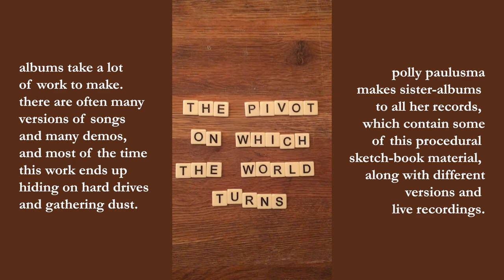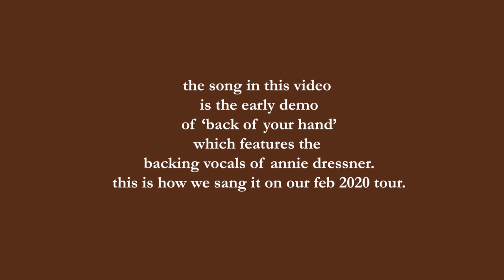'When Violent Hot Pitch Words Hurt' - Polly Paulusma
When Violent Hot Pitch Words Hurt (or 'Pitch') is the latest sister-album to be released by Polly Paulusma: release date 10 February 2023.

‘When Violent Hot Pitch Words Hurt’ is Polly Paulusma’s latest sister-album, the title an anagram of ‘The Pivot On Which The World Turns’, which was released in September via One Little Independent folk subsidiary Wild Sound. Possibly her most vulnerable accompanying piece yet, it reveals early demos, lyric changes, musical alterations, draftings, and even spoken-word origin poems that proceeded the final recordings.

The latest release is an early version of her single ‘Brambles and Briars’, a track she penned for her partner of 24 years, Mick Paulusma. She tells us, “Being a songwriter in love is like taking an aural photograph of a relationship at different periods of life, different times. If I put them all together I can see something of an archaeology of our relationship. Here I sing about the role I occupy of the long-term lover, and I sing about the blurring of lives shared across decades, that melting-point where the delineations between you start to blur a little bit. In fact this was a co-write, but of a funny kind; the song was sitting right at the front of me but I couldn’t get it out. I had the shape and feel of it, the atmosphere, everything, but it wouldn’t emerge. I was on a writing retreat and David Ford and I had not been paired together by the curator, Kathryn Williams. We didn’t want to regret this, so decided to snatch an hour on the morning of departure just to see what happened. And with David in the room I sat at the piano and it poured out. I don’t think it would have done without him being in the room, and sometimes songwriting is just like that, a presence, a pressure, an easing. He brought later sections to the song and we recorded it together. What a funny business songwriting is”.

What is a sister-album? In 2004, Paulusma released ‘Scissors In My Pocket’ to international critical acclaim. Like many first albums, it was the product of many years of writing and recording, produced largely in her garden shed, and there was a plethora of overflow material, and a clamouring of fan interest for more.

In 2005 Paulusma released her first sister-album for ‘Scissors’, an album of alternative versions of the songs. She took a live recording made at one of her shows supporting Jamie Cullum and nestled it between four tracks recorded a cappella with a string quartet, to create ‘Cosmic Rosy Spine Kites’. The unusual title was forged from ‘Scissors’ to demonstrate the relationship between them - and a tradition was born.

Because ‘Pivot’ contains material spanning a decade, there was a lot of work from behind the scenes. In fact, there were more than 50 pieces written to go on the album, and many remaining unreleased. This alterno-album doesn’t include them, but instead explores the songs that did make it in more detail. It provides Paulusma with a unique space to reveal the different imaginings of the material as it travelled with her through time, moving across instruments and presentations. Process is on show here for all students of song, and an invitation to enter the world of this “master songsmith” (Folk Radio).

‘When Violent Hot Pitch Words Hurt’ joins ‘Cosmic Rosy Spine Kites’, ‘Fights and Numbers’ (sister-album to ‘Fingers and Thumbs’), and ‘The Small Feat Of My Reverie’ (to ‘Leaves from the Family Tree’) to shine a light on the journey these songs make to the final product.

Shire Folk called ‘The Pivot On Which The World Turns’ “quite possibly her best album”.

Polly is also a producer and label founder — her own label Wild Sound released records from nine other artists between 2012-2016 before becoming a folk imprint at OLI. She self-produced and recorded ‘Pivot’ once again from her shed, with the exception of three days in studio for bass, drums, and strings, and she has directed and filmed all her own music videos for the project. Her academic book ‘Angela Carter and Folk Song: ‘Invisible Music’, prose, and the art of canorography’ came out in December via Bloomsbury Academic.

Paulusma has toured the world supporting Bob Dylan, Jamie Cullum, The Divine Comedy and Marianne Faithfull, and played Glastonbury, T in the Park, V Festival and Cambridge Folk Festival among many others, touring the USA and Italy. She signed to Sony/ATV in LA and opened for Coldplay at their secret show at The Troubadour in West Hollywood.